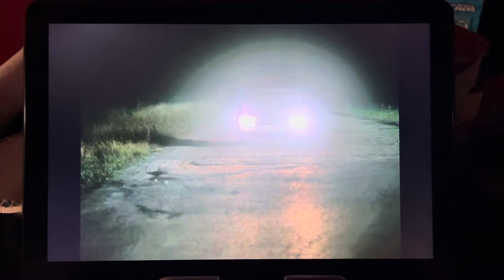Dallas: J.R. escapes the Harper farm.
From Season 12 Episode 7: Showdown at the Ewing Corral

J.R. distracts Boaz by starting a fire in the barn long enough to go for the car keys and drive away from the Harpers, along leaving Cally behind. After escaping the farm, the car run out of gas, leaving J.R. stuck in the middle of nowhere.